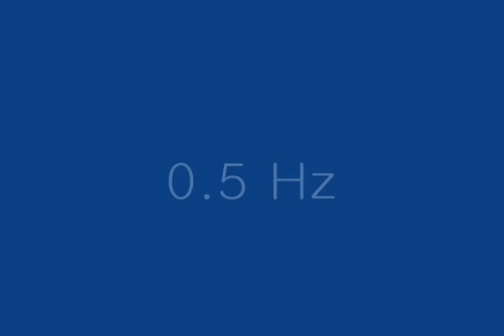Heart(cardiac) muscle-cell based actuator bio-robot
cardiac muscle-cell based actuator biorobot